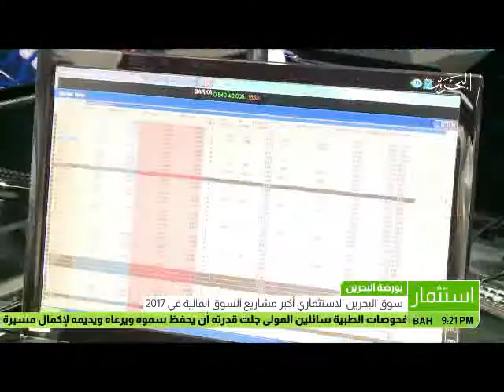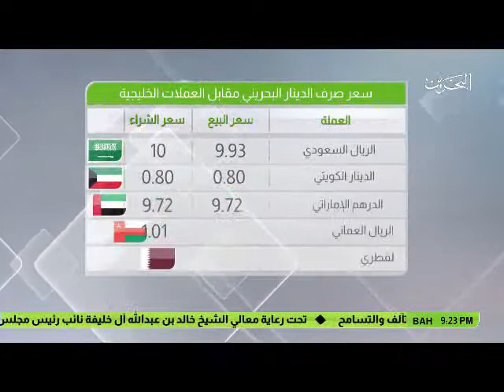البحرين : النشرة الاقتصادية 08-01-2017